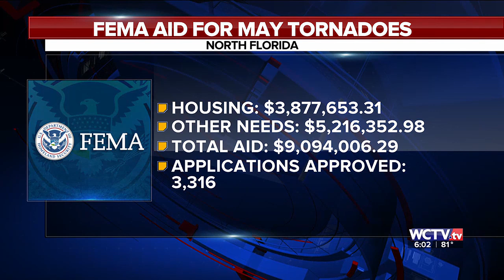Six months since May 10 triple twisters tore through Leon County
November marks six months since a trio of tornadoes ripped through Leon County in May, killing two people and causing damage from I-10 to Woodville.